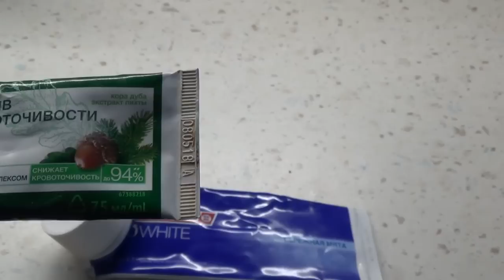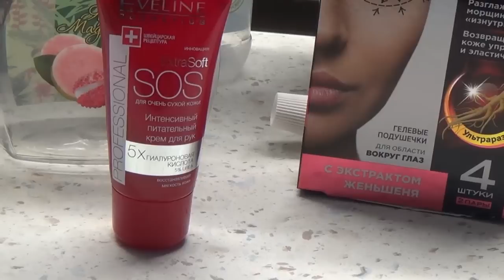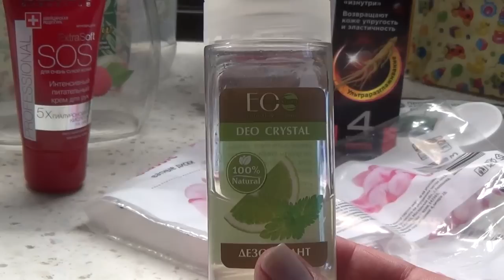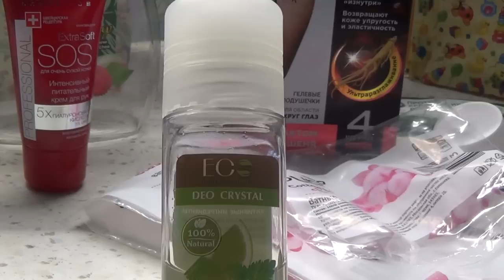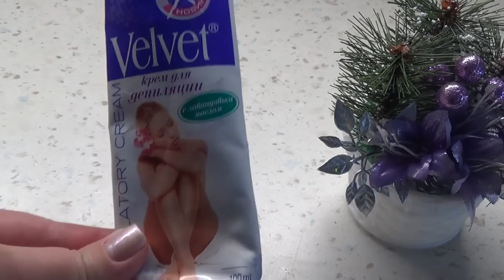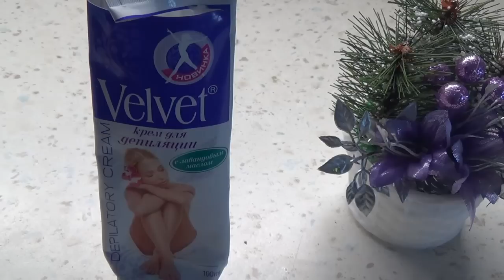Пустые баночки ноября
Решила не ждать конца ноября ,чтобы выложить видео о пустых баночках.Раз уж отсняла,то выкладываю 25 ноября.